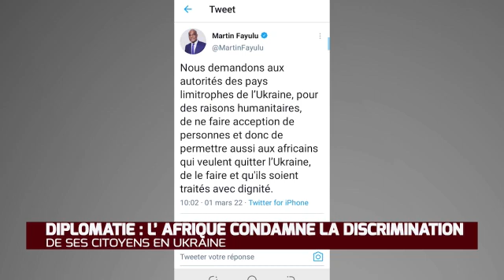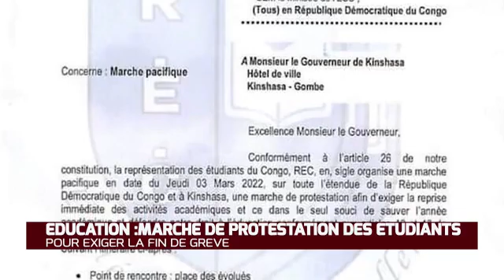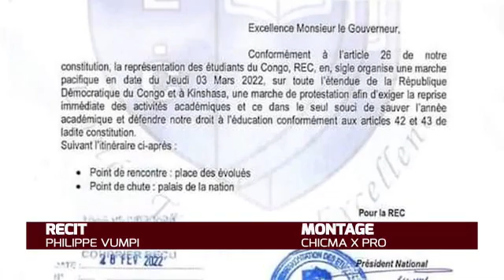VRAI JOURNAL 01 MARS 2022,4 MORTS AU QUARTIER NDANU À KINSHASA